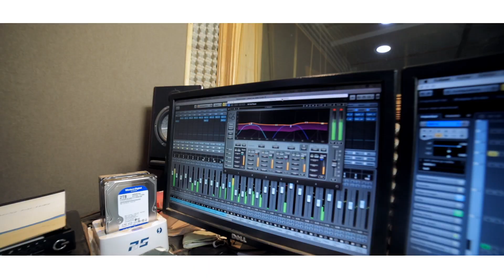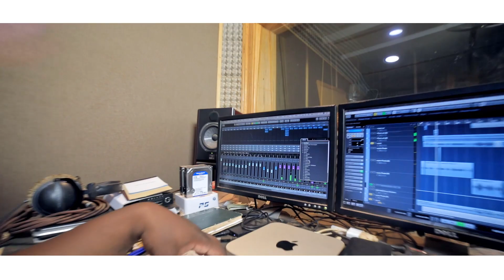Artiste Musicien chrétiens Essaie Somlare